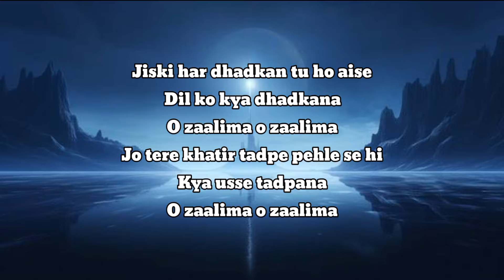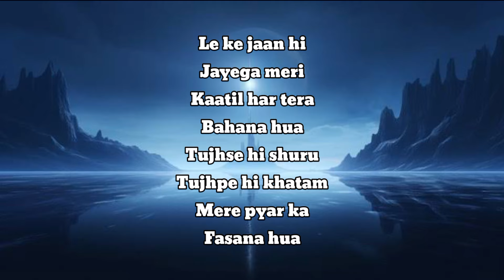Zaalima Song Lyrics | Raees